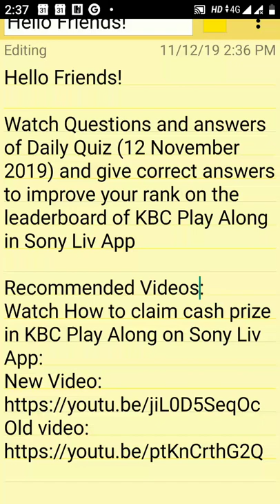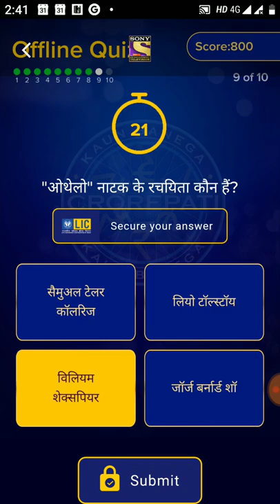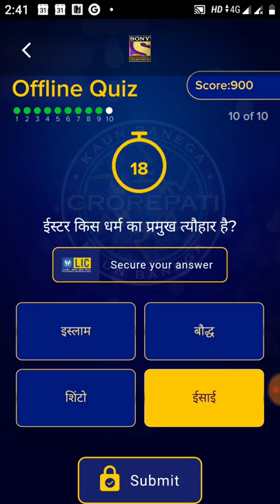KBC Play Along Daily Quiz (12 November 2019)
Hello Friends!

Watch Questions and answers of Daily Quiz (12 November 2019) and give correct answers to improve your rank on the leaderboard of KBC Play Along in Sony Liv App

Regards